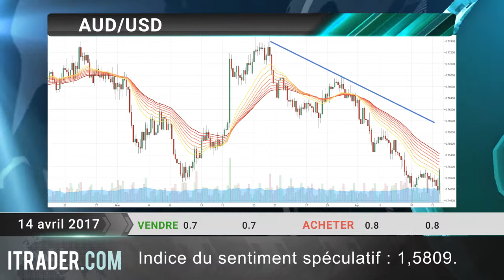ITRADER.COM - Revue journalière des marchés -14-04-17